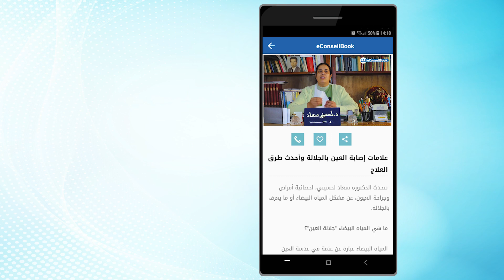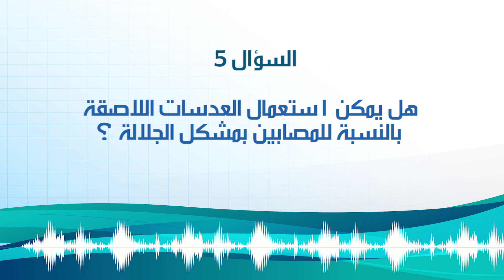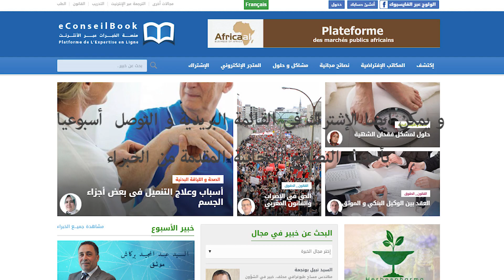Dr Souad LAHSSINI | هل من الممكن أن تتكون الجلالة من جديد بعد إزالتها؟ | الدكتورة سعاد لحسيني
لمشاهدة الموضوع كاملا عن هل من الممكن أن تتكون الجلالة من جديد بعد إزالتها؟ على موقع eConseilBook

بعد نشر فيديو عن علامات إصابة العين بالجلالة وأحدث طرق العلاج، تم التوصل بالعديد من تساؤلاتكم المتعلقة بهذا الموضوع. ولقد تمت الإجابة على الأسئلة الأكثر تداولاً من طرف الدكتورة سعاد لحسيني:

*  ما الفرق بين مشكل ظفر العين والجلالة؟
 * أعاني من الجلالة وطلب مني الطبيب تأجيل العملية إلى حين تجمعها. بماذا تنصحينني دكتورة، علما أنني أشعر بالألم؟
* هل هناك علاقة بين ارتفاع ضغط العين وتكون الجلالة؟
* ماهي الاحتياطات الواجب اتباعها قبل العملية؟
*  هل يمكن استعمال العدسات اللاصقة بالنسبة للمصابين بمشكل الجلالة؟
* هل من الممكن أن تتكون الجلالة من جديد بعد القيام بعملية إزالتها؟